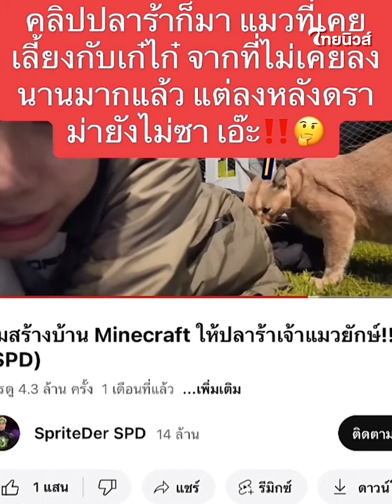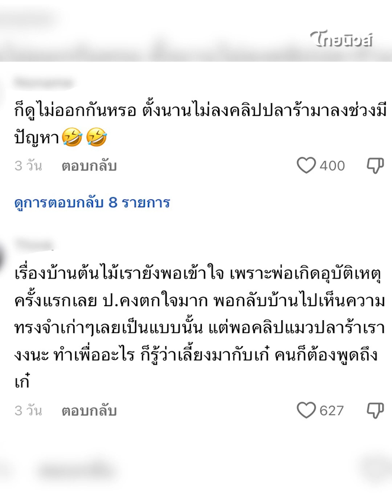งานเข้า ‘สไปร์ท’ ถูกแซะแรง หลังมีคลิปอยู่กับ ‘อุงเอิง’|Thainews - ไทยนิวส์|Update-16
แน่นอนว่ากลับมาเป็นประเด็นให้ถูกพูดถึงกันอีกครั้งสำหรับยูทูปเบอร์ชื่อดังสไปร์ทspd หลังจากที่มีแฟนคลับแห่กันแชร์คลิปคู่ของสไปร์ทและอุงเอิง ที่ไปร่วม
ทริปกับแก๊งเพื่อนๆ แต่แฟนคลับบางส่วนเสียงแตกพร้อมเผยอีกมุมของฝ่ายชาย ทำชาวโซเชียลคอมเมนต์
สนั่น